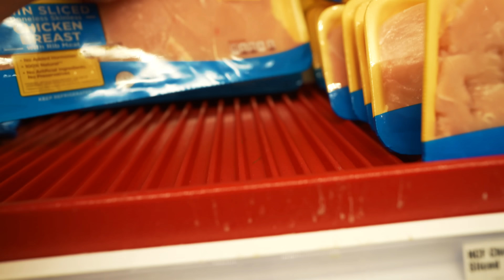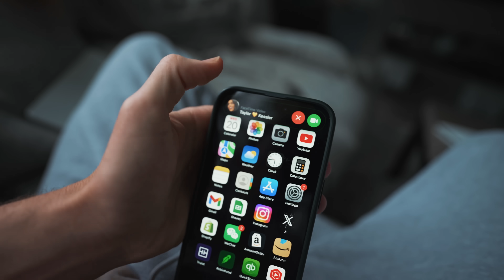Going in for Surgery & Other bad news